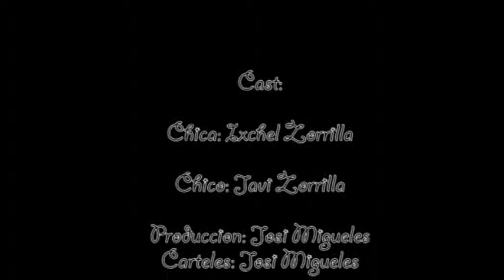The boy of my dreams - Alumnos de Sonograf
Vídeo realizado por los alumnos de la Escuela Superior de Imagen y Sonido Sonograf.